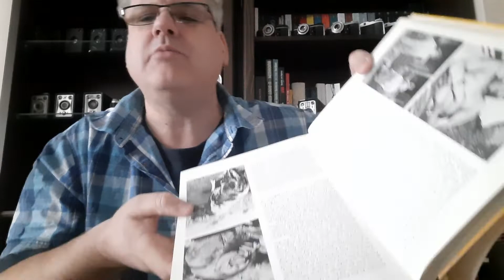Buchvorstellung: "Die Kriege der Nachkriegszeit", Kores, Vietnam, Indochina,Kongo, Kuba etc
Das Buch von Christian Zentner ist ein Rundumschlag von allen Konflikten von 1945 bis 1969. Tibet, Korea, Indochina, Kubu mit der Schweinebucht, Castro, Mittelamerika, Afrika, Kongo, Vietnam, Laos, aber auch der sowjetische Einmarsch in Ungarn, der Niederschlagung der Aufstände in der CSSR und der DDR. Dazu viele Karten und Fotos.